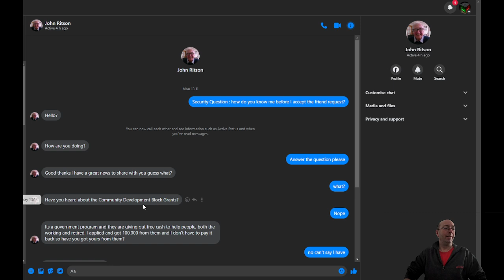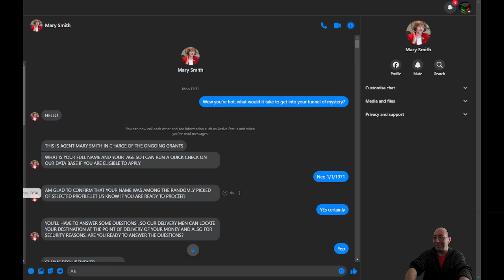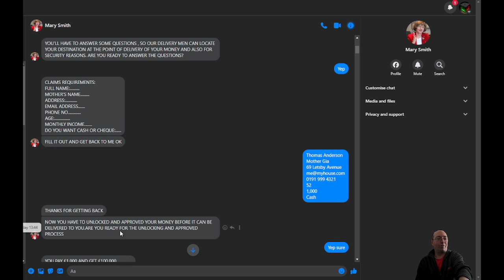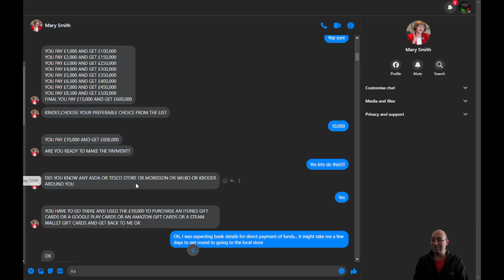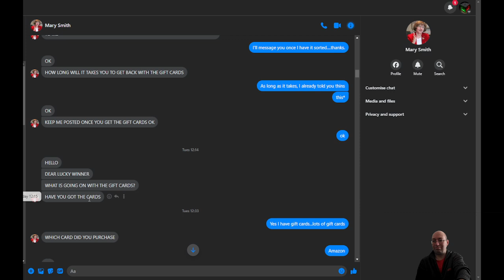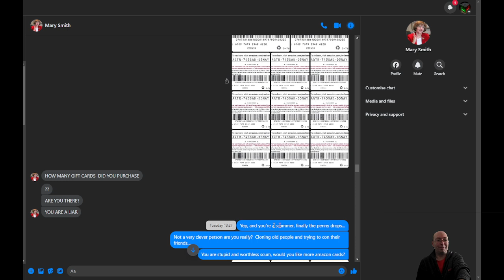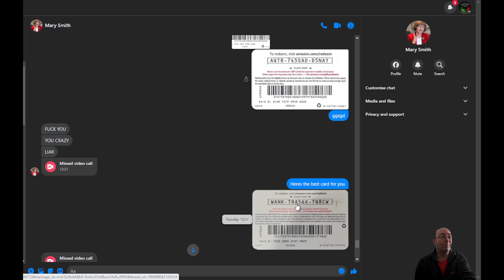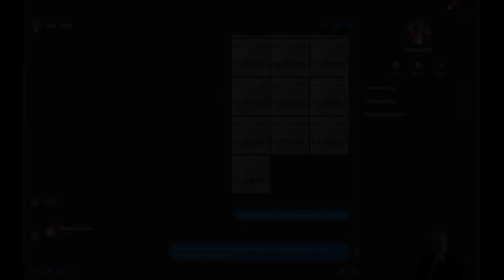Facebook Clones - One Reason Why They Clone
This video shows you one reason there is cloning going on through facebook, and debunks some of the BS circulating in peoples conversations.